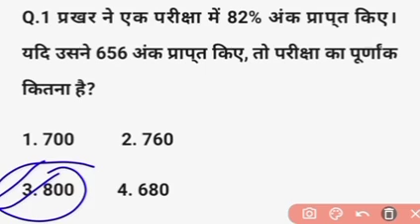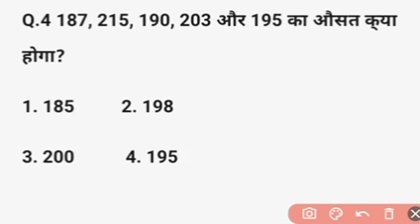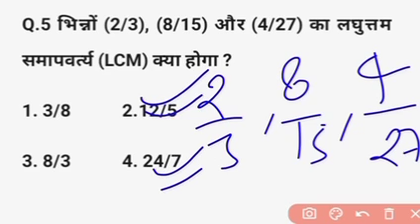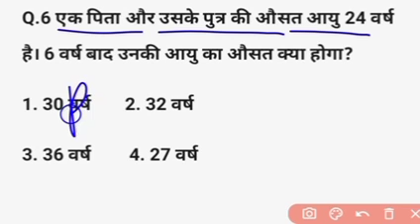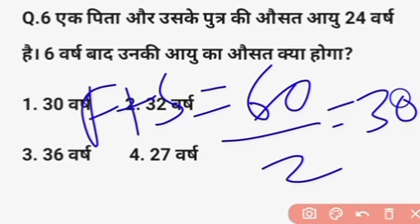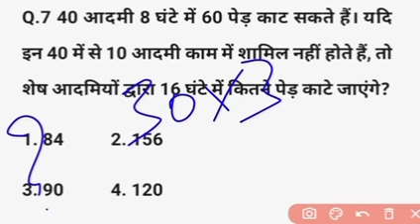CRPF Tradesman Math 2023 | CRPF Tradesman Previous Year Question Paper | CRPF Math Class 2023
CRPF Tradesman Math 2023 | CRPF Tradesman Previous Year Question Paper | CRPF Math Class 2023 @focus4m

Crpf Cook Question Paper
Crpf Water Carrier Question Paper
Crpf Bigular Question Paper
Crpf Constable Question Paper
crpf tradesman previous year question
crpf tradesman class
crpf tradesman math question
crpf constable tradesman recruitment
crpf model paper 2023
crpf paramedical math
crpf paramedical math class
crpf paramedical math question
crpf tradesman class 2023
crpf tradesman math class
crpf tradesman practice set
crpf tradesman question paper 2017
bsf tradesman math question
crpf constable tradesman ka syllabus
crpf cook exam paper
crpf cook trade question
crpf cook video
crpf exam paper
crpf gk gs classes 2023
crpf Idce
crpf math classes 2023
crpf paramedical maths
crpf question paper 2023 maths
crpf reasoning practice set
crpf tradesman answer
crpf tradesman answer key 2023
crpf tradesman exam paper
crpf tradesman hindi
crpf tradesman hindi classes
crpf tradesman maths
crpf tradesman model paper
crpf tradesman online classes
crpf tradesman pepar
crpf tradesman question
crpf tradesman question paper
crpf tradesman question paper 2021
crpf tradesman reasoning
crpf tradesman safai karamchari question
crpf tradesman written exam question